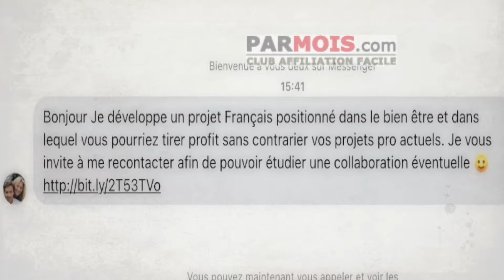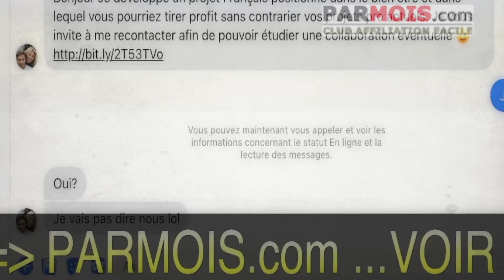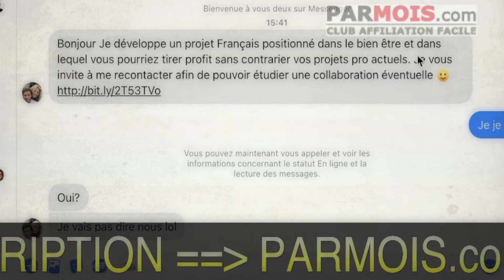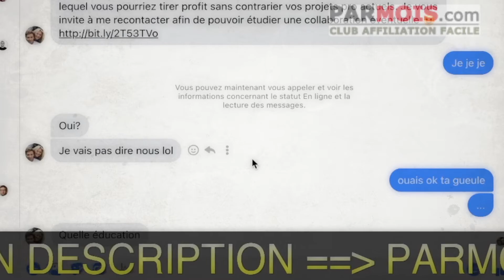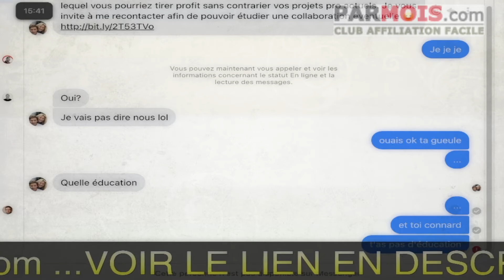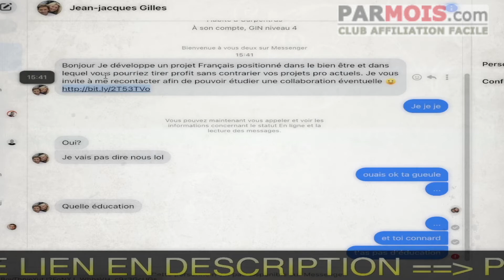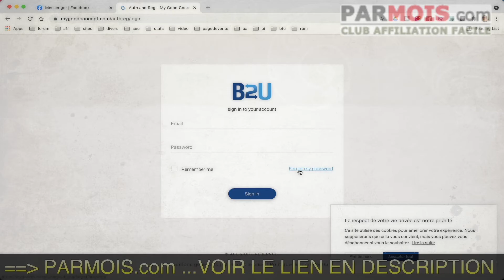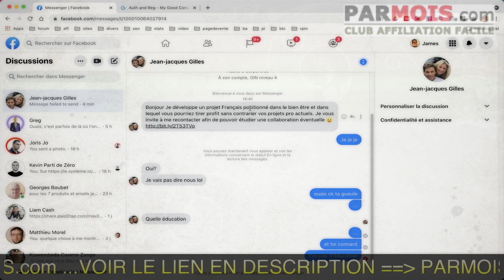🧠 Éducation : comment contacter les gens pour la première fois sur Facebook Messenger.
BuilderAll est fait pour vous si votre activité est dans cette liste :
🤝 Marketing de Réseau
💡 Marketing d’Information
👨🏽‍🏫 Consulting
📠 Auteurs
🎤 Conférenciers
💻 Business en Ligne
👩‍⚖️ Coaching
📦 E-Commerce
📈 Crypto Marketing
💰 Vente Directe
👥 Agence de Marketing
👀 Promotion Personnelle
💎 Ventes Professionnelles
👩‍🍳 PME/TPE